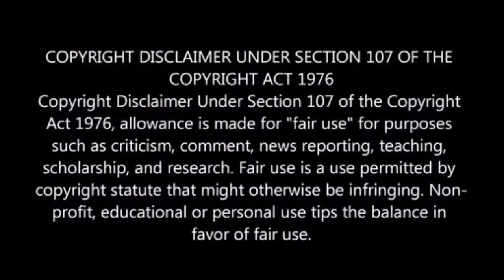தல உங்களுக்கு வலிச்சா ஒண்ணு | மதவங்களுக்கு வலிச்சா ஒண்ணா | thala fans feels sad